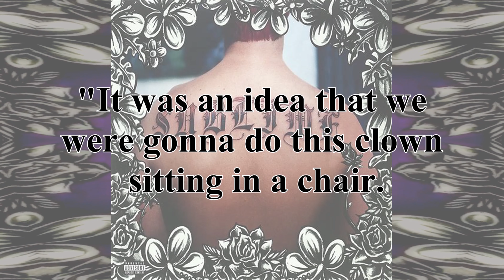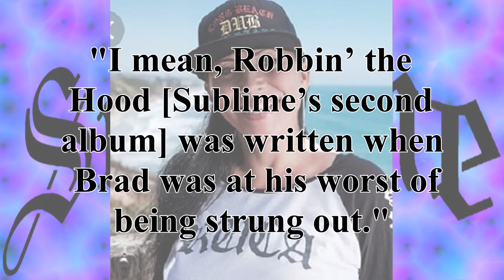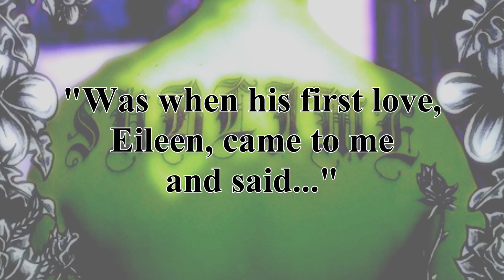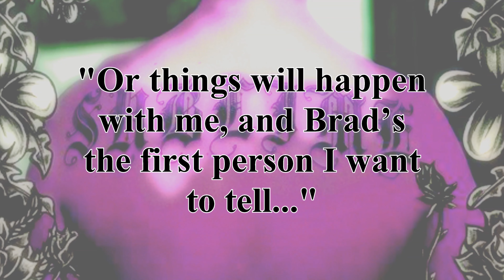Sublime 1996 Self Titled Album | 10 Fun Facts Rock | Ep 14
Did you know that Sublime's Self Titled album almost had a different title and cover? Or that one of the songs includes a take where Bradley sang the wrong lyrics? What about the famous actor who was bitten by Lou Dog during the filming of a music video? Stick around and we'll answer these questions and more. On...

10 Fun Facts About Sublime's Self Titled Album

1. Tragedy

Sublime's self-titled album met with monumental success, reaching the Top 20 of the Billboard 200 and spending over 3 years on Billboard charts. However, singer and songwriter Bradley Nowell would not be around to enjoy any of the album's success because he unfortunately passed away of a drug overdose on May 25, 1996 in a San Francisco hotel room while the band was on tour, just two months before the release of the album. He was only 28 years old.

2. Killin It

Sublime's self-titled album was originally planned to be called Killin It but this title was changed following singer Bradley Nowell's passing as it was determined that it would be in bad taste. It's also hard to imagine the album cover with anything other than Bradley's iconic back tattoo.

But what does mine say?

Sub-lim-e!

3. Friends Don't Let Friends Get Stomach Tattoos

Speaking of the popular Sublime tattoo, Bradley originally wanted to have it done on his stomach. However, his artist Opie Ortiz suggested that he get it on his back because nobody would see a stomach tattoo if it was always going to be hidden behind a guitar.

I'm just gonna go ahead and say what everyone else is probably thinking at this point but a big "thank you" to Opie Ortiz for saving us from the possibility of an album cover featuring a stomach tattoo. No offense to Bradley or his stomach but I do agree that getting the tattoo across his shoulders was a much better choice.

4. No Bozos

The popular album cover for Sublime's self-titled album featuring singer Bradley Nowell's tattoo is actually a photograph taken by tattoo artist Opie Ortiz after he finished working on the piece for Bradley. It's not uncommon at all for a tattoo artist to take a photograph of the finished work. However, very few of such photos end up becoming iconic album covers.

The original album cover was supposed to feature the slobbish clown watching TV in his underwear. However, this piece was moved inside the CD booklet when the band decided to go with Opie's photo in honor of Brad after his passing.

"The original album art for Self Titled, it was an idea that we were gonna do this clown sitting in a chair, and it's like a fat clown. He's relaxing in his lounge chair with his drugs or whatever looking out the window and that was gonna be the album art...

And then what happened with Brad's passing is we had changed it to the picture that I'd tooken of the tattoo with the floral border pattern and then we moved the clown to the inside of the cd jacket." - Opie Ortiz, Sublime (Behind The Cover), TheofficialSublime, YouTube (Jul 30, 2021)

Bradley Knowell: Life After Death, Mark Kemp, Rolling Stone (Dec 25, 1997)